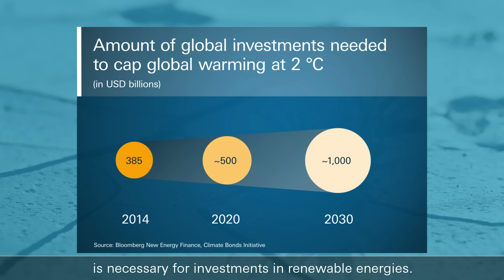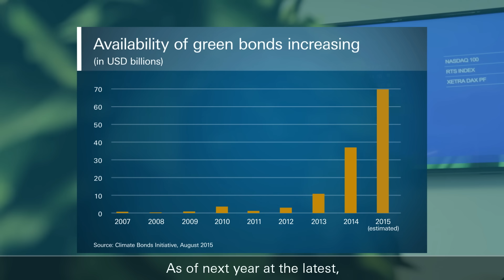Investing in green bonds to combat climate change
The move to a carbon-neutral economy is one of the greatest economic challenges of our time. Stefan Reiner, Head of Sustainable Capital Markets at Deutsche Bank, talks about how Green bonds are a transparent way of channelling private capital into sustainable investments.